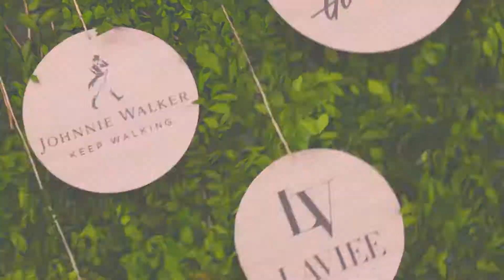Feel Green Sunset - Aftermovie Oficial Dia - 2019